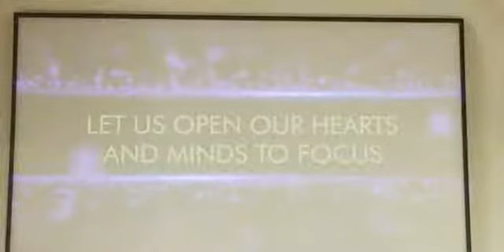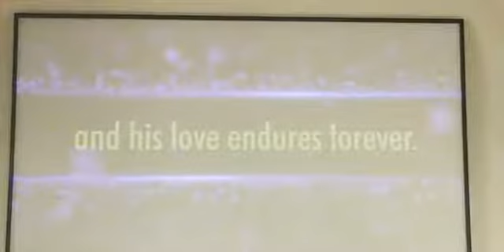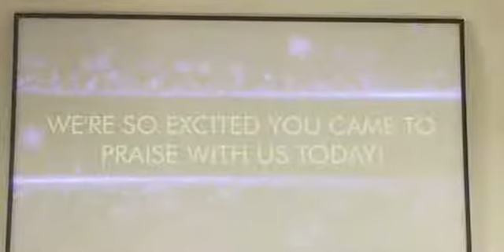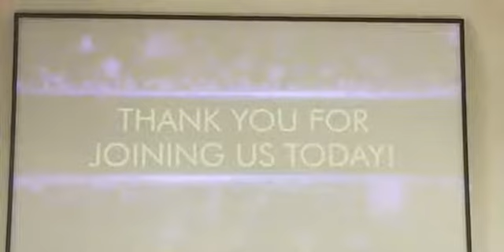WORSHIP SERVICE 2 21 2021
Goler Memorial Morning Worship 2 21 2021